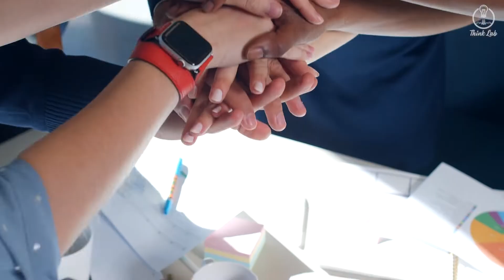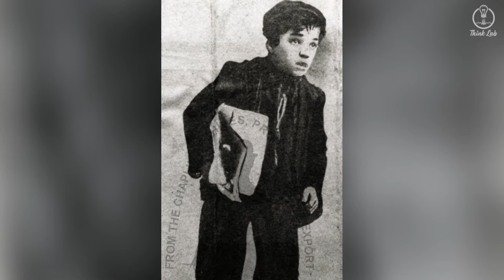5 Famous Failures to Success Stories That Will Inspire You - ThinkLab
Humans are not just made to survive but to thrive!
We are all born with a burning passion for battling the push-and-pull to succeed, which stems beyond mere survival.
Missteps are a piece of life, however, and successful people have fought their losing battles to win.
Even before recorded history, there was no great success without failures.
In today's video, we are going to hear five failure-to-success stories.

Honda - Charles Shultz - Charlie Chaplin - Beethoven  - Winston Churchill